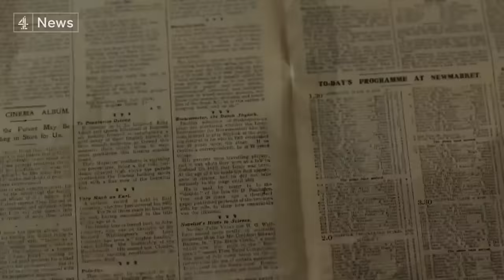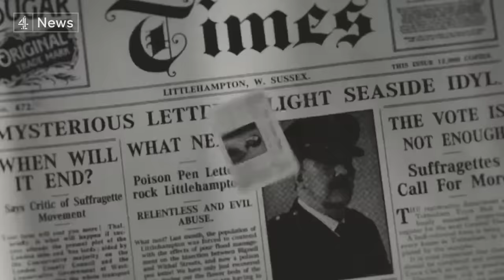Olivia Colman on her latest film ‘Wicked Little Letters’ and why she doesn’t look at anything online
Hate-filled, obscene messages, vulgar insults, all posted by anonymous trolls. No, this is not today’s social media, but 1920s Sussex and the true story of Edith Swan, a laundress accused of sending poison pen letters, in a scandal which gripped respectable society. We speak to Olivia Colman and Jessie Buckley about their latest film ‘Wicked Little Letters’.